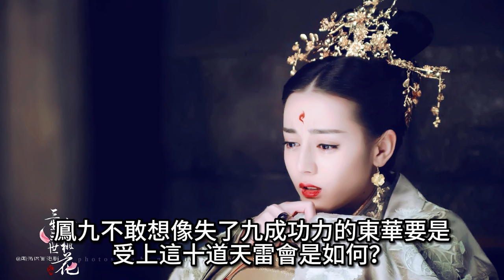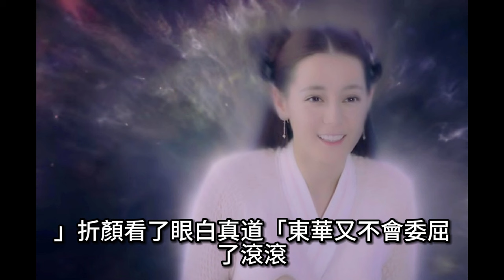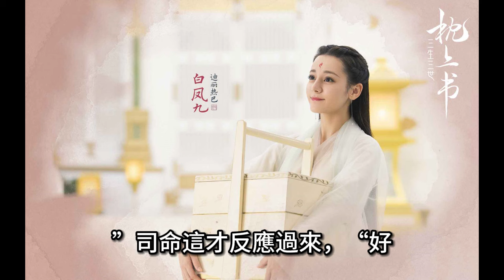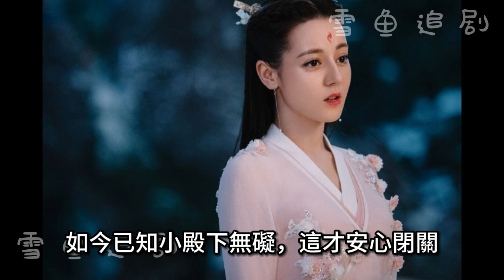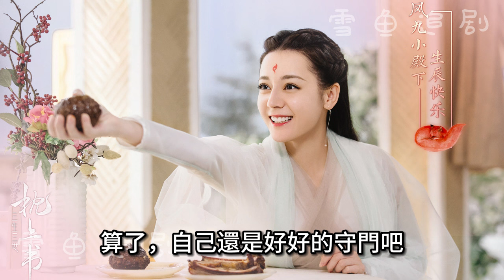滾滾鬧紅塵（1） (三生三世同人)